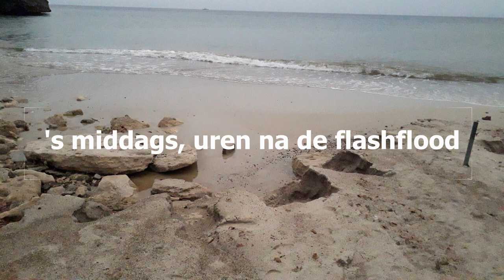4 mei 24, Lagun, na de flashflood.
's middags na de stortbui. Het pad werd een beek. Nabij Lagun, bij de mangaanmijn.